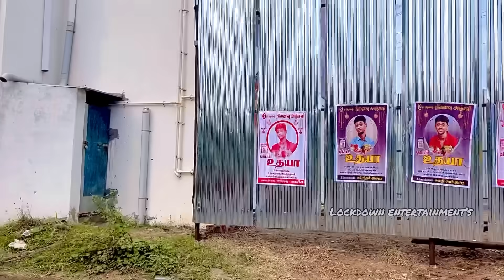Udhaya anna ninaivu naal🥹 || we miss u anna | sumathi akka romba feel pandraga